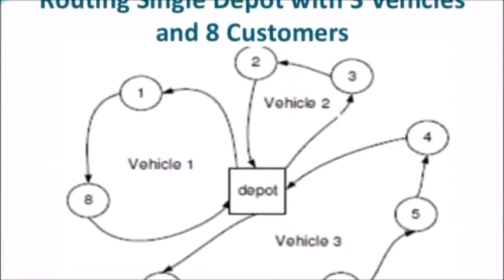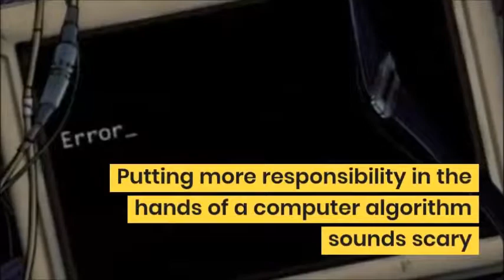What is Route Optimization? Simple Explanation in 2 Minutes | ISI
Are you creating routes or run a transportation business? Creating routes – the most important part, which needs to be done outstanding unless you don’t want to waste money on driver’s salary and gas. Check our explanation of this issue and let us know if you have anything to add or disagree with anything.

00:00 What is route optimization?
00:56 Why do you need routing software? .